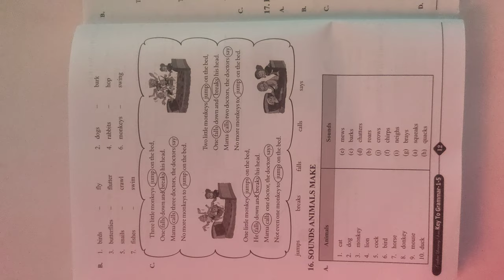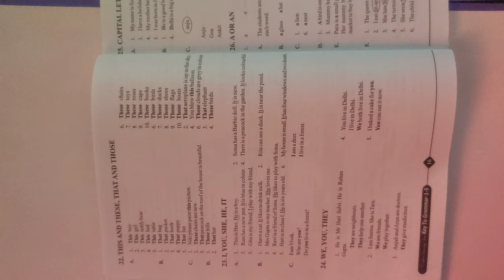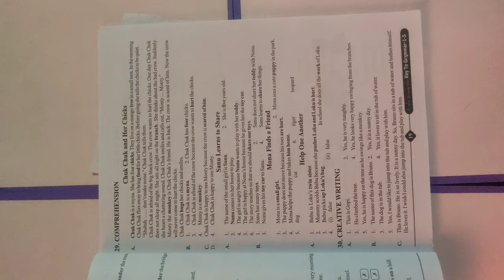CLASS-1 CHAP-15 to 30 'CORDOVA FULL ANSWER KEY' (I.C.S.E) MASTERNG GRAMMAR CORDOVA SOLUTION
CLASS-1 CHAP-15 to 30 'CORDOVA FULL ANSWER KEY' (I.C.S.E)
 MASTERNG GRAMMAR CORDOVA SOLUTION
CHAPTER 15- MORE DOING WORDS
CHAPTER 16- SOUNDS ANIMALS MAKE
 CHAPTER 17- DOING WORDS AND NAMING WORDS
CHAPTER 18- AM, IS , ARE
 CHAPTER 19- AM , IS , ARE + ING
CHAPTER 20- LET US REVISE DOING WORDS
 CHAPTER 21- HAS, HAVE
REVISION TIME -1
CHAPTER 22- THIS AND THESE , THAT AND THOSE
 CHAPTER 23- I, YOU, SHE, HE , IT
CHAPTER 24- WE, YOU, THEY
 CHAPTER 25- CAPITAL LETTERS
CHAPTER 26- A OR AN
 CHAPTER 27-IN, ON, UNDER, NEAR, OVER
CHAPTER 28- JOINING WORDS
REVISION TIME -2
 CHAPTER 29- COMPREHENSION
CHAPTER 30- CREATIVE WRITING
CHAPTER 31- COMPOSITION
REVISION TIME-3
 FORMATIVE ASSESSMENT SHEET -1
FORMATIVE ASSESSMENT SHEET -2
SUMMATIVE ASSESSMENT SHEET -1
FORMATIVE ASSESSMENT SHEET -3
FORMATIVE ASSESSMENT SHEET -4
SUMMATIVE ASSESSMENT SHEET -2

Note- Class 2 -8 answer key will update in next further Vedios